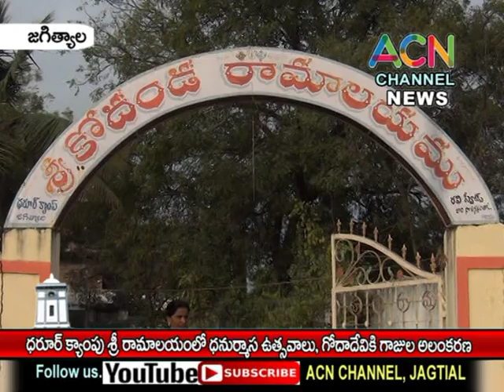జగిత్యాల : ధరూర్ క్యాంపు శ్రీ రామాలయంలో ధనుర్మాస ఉత్సవాలు, గోదాదేవికి గాజుల అలంకారం.